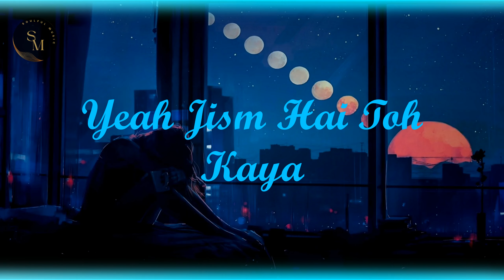Yeah Jism Hai Toh Kaya (Slowed+Reverbed) | Soulful Music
Other Tags :-

hindi lofi
hindi lofi slowed reverb
hindi lofi songs slowed and reverb
hindi lofi sad songs
hindi lofi song new hindi lofi songs for sleeping
lofi
lofi songs hindi
lofi bollywood song
lofi
lofi songs hindi
lofi bollywood song
yeh jism hai toh kya
yeah jisme hai to kya song lofi
sad alone songs
night alone songs
broken sad songs
night lofi songs
trending top sad songs